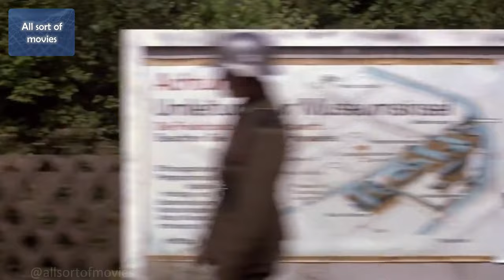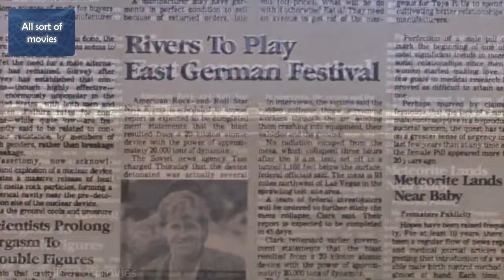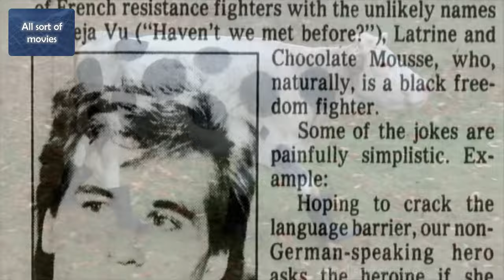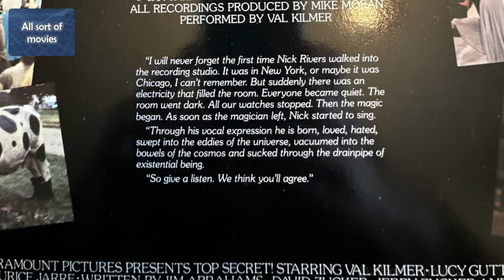Top Secret! (1984) | Val Kilmer's debut in hilarious comedy by Jim Abrahams and the Zucker brothers.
"Top Secret! (1984)" is a hilarious comedy spoof directed by the creators of "Airplane!"; Jim Abrahams and the Zucker brothers. Val Kilmer makes his debut, showcasing comedic talent in a unique blend of spy and musical genres. Packed with visual gags, prop comedy, and a parody soundtrack, it has earned a cult following for its absurd humor.

Index:
0:00 Introduction
0:33 Plot
8:16 About film/movie
9:35 10 interesting facts about movie

👉 Like the video and comment down what you think about this video/movie?